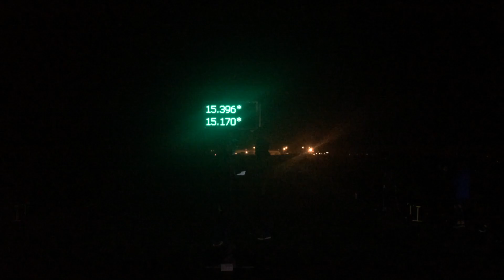402 #8 - Honda Accord EuroR CL7 vs EuroR CL7